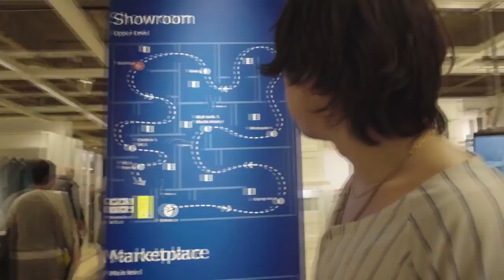You will hate Joji after you watch this! (JOJI WORST MOMENTS EXPOSED) (2019)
You will hate Joji after watching this! (WORST MOMENTS EXPOSED)
After watching this, you will hate Joji

Everything wrong with Joji
Why I hate Joji

Joji HOTTEST MOMENTS
Joji ANGRY MOMENTS
Joji FUNNY
Joji FUNNY INTERVIEW
Joji FUNNIEST MOMENTS
Joji SWEARING
Joji FIGHT
Joji FIGHTING EACH OTHER
Joji NEW SONG
Joji NEW VIDEO
Joji SMOKING
Joji BEING RUDE
Joji BEING RUDE TO INTERVIEWER
WHAT DOES Joji STAND FOR
Joji
Joji NEW ALBUM
Joji INTERVIEW
Joji INTERVIEW 2019
KOREA
SEOUL SOUTH KOREA
Joji INNOCENT AND CHILDISH MOMENTS
Joji INNOCENT MOMENTS
Joji CHILDISH MOMENTS
Joji EVIL MOMENTS
Joji PRANKING EACH OTHER
Joji moments that butter my croissant
Joji  same interview one year apart
Joji  vanity fair
Joji  moments hot
Joji funny moments
Joji cute moments
Joji age
Joji being hot for 3 minutes straight

Joji being a mood for 11 minutes straight
Joji BEST LIVE MOMENTS
Joji MEMES COMPILATION
Joji reaction
Bhad bhabie & Joji Talk (Danielle Bregoli)
Joji bitchy moments
Joji throwing shade
Joji genius
Joji live
Joji colours
Joji before and after
Joji before fame
Filthy Frank